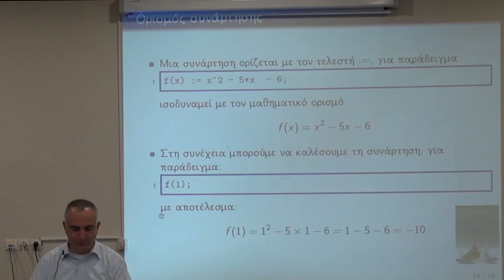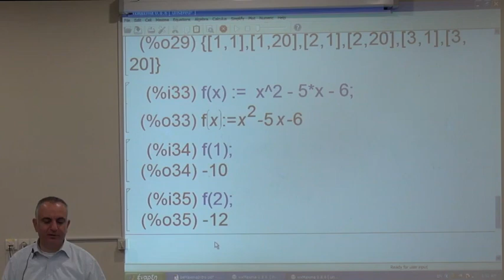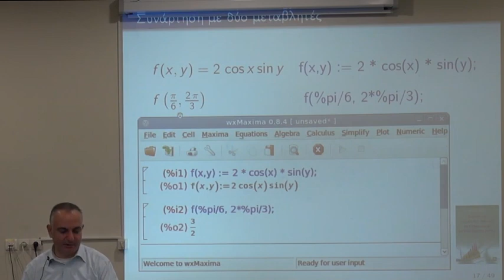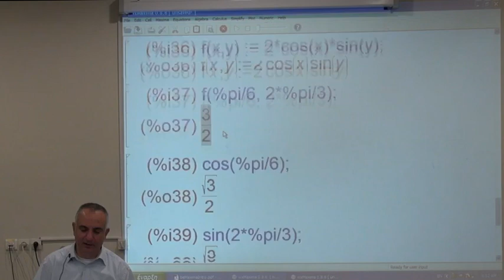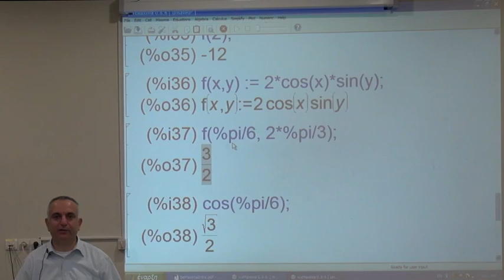Maxima: συναρτήσεις χρήστη ορισμός και εργασία με συναρτήσεις